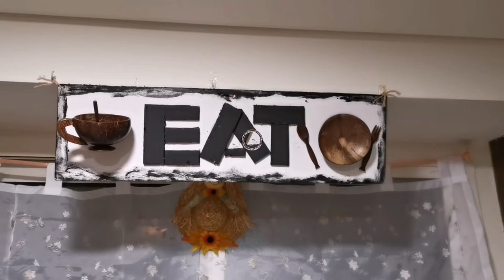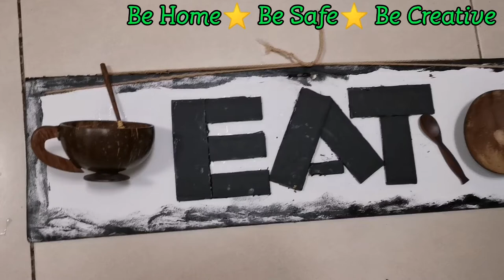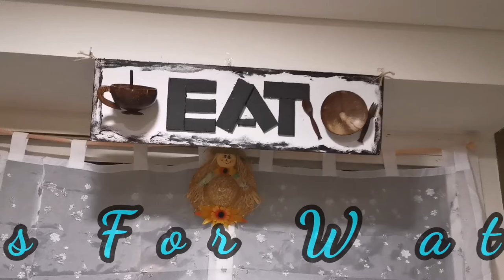DIY Kitchen Farmhouse Sign Board/DIY Wall Decor/Kitchen Decor ideas/Canvas Art/Simple Living Mummy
Hello Friends,
DIY Kitchen Farmhouse Sign Board DIY Wall Decor Kitchen Decor ideas Simple Living Mummy
very simple diy kitchen farmhouse sign board

 Items are used here;
Foam Board
Acrylic Colours